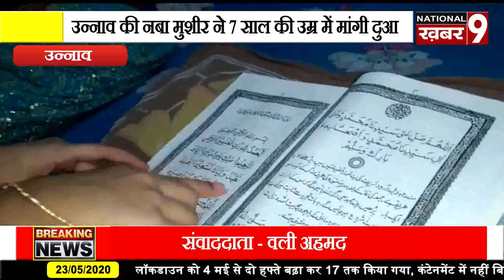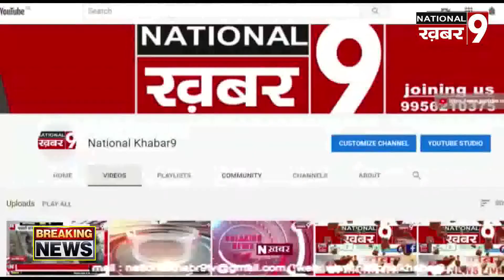नबा मुशीर ने 7 साल की उम्र में मांगी दुआ